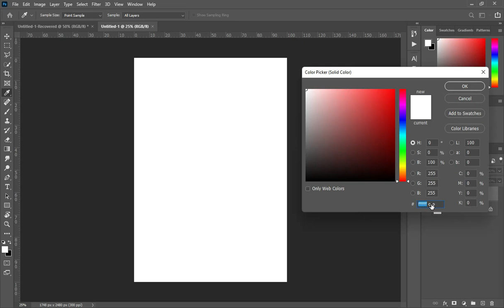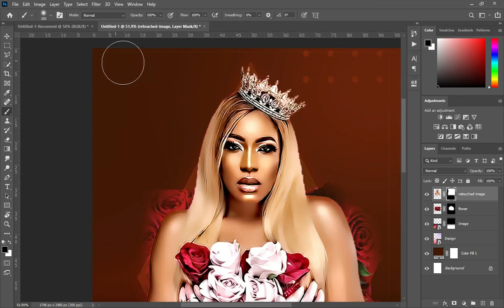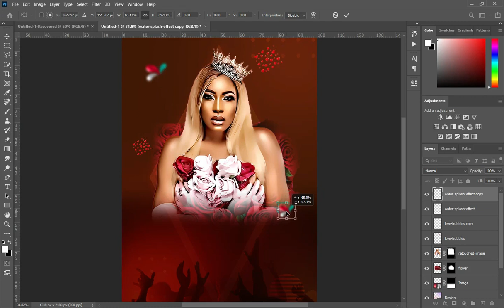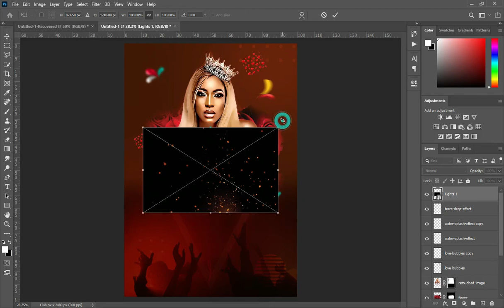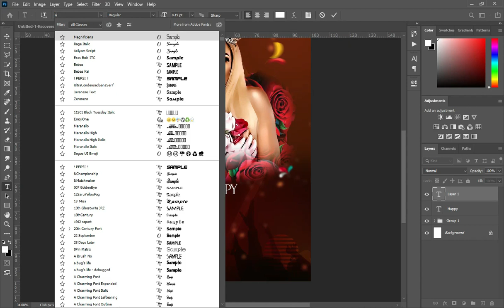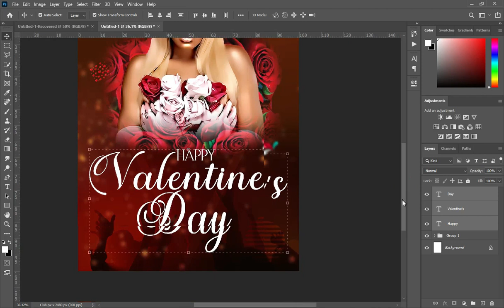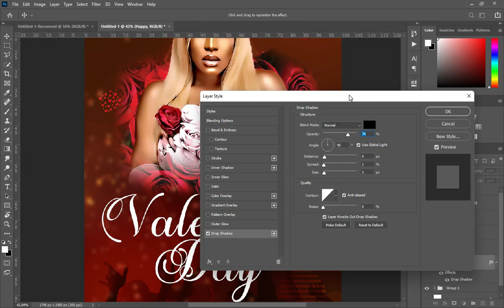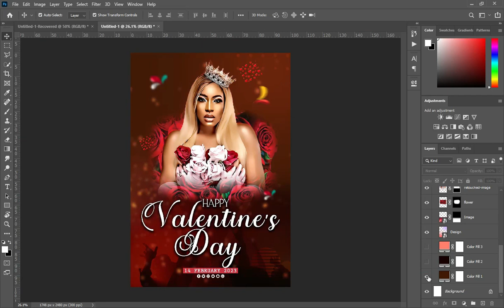How to design a Valentine's Day Flyer | Valentine's Day party flyer | Photoshop Tutorial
In this tutorial you will learn how to design Valentine's Day flyer using adobe photoshop cc

📣 *If you're new and interested in creating Fiver account, where you can SELL your Graphics, Go No Further, Follow the link to Create your Fiverr account:*

Fonts:
Magnificens
Autumn Flowers
Prestage Elite

Time Code:
00:00 Intro
00:30 Setting up Background
00:58 Import Background Images
08:41 Texting
16:13 Changing Background colours
16:49 Conclusion